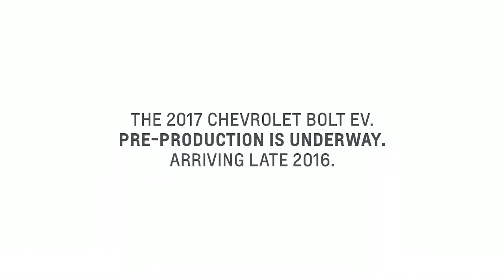2017 CHEVROLET BOLT EV (Electric Car): Commercial Ad TVC Iklan TV CF - United States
This car is equipped with
MMF Single motor and gearset Permanent magnetic drive motor, (200 hp [150 kW] 266 lb-ft of torque [360 N-m] ), 0-60 Mph (96 Kmh) in 6.5 seconds

66 kWh Lithium-ion Battery Range EPA-est. 259 mile (417 km)
Charging Times:
120 V: 4 miles / Approx. 6 km of range per hour
240 V: Full charge in approx. 10 hours
DC Fast Charge: 100 miles (161 km) in 30 minutes

In terms of body size, the length, width and height have reached 4166, 1765, 1595 mm, and the wheelbase has reached 2601 mm. Curb weight 1616 kg. Tire size  215/50R17